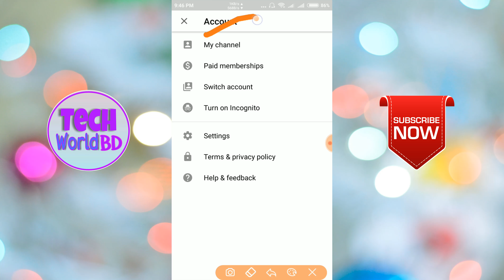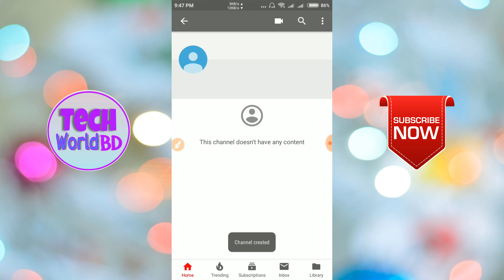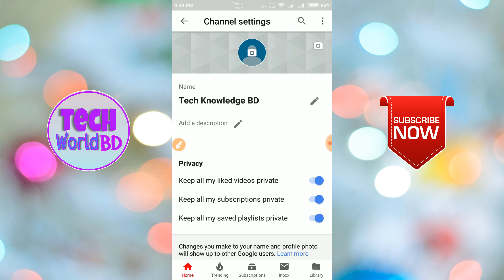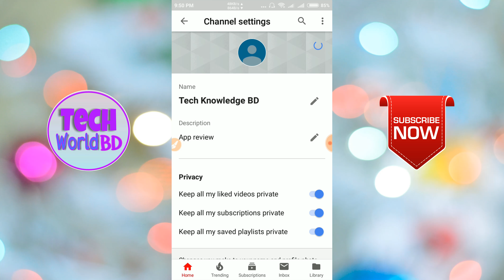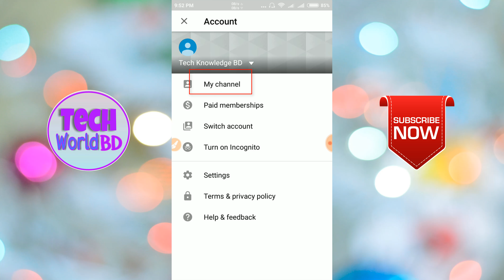মোবাইল দিয়ে ইউটিউব চ্যানেল খুলুন। How to Create youtube Channel with Mobile Bangla Tutorial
মোবাইল দিয়ে ইউটিউব চ্যানেল খুলুন। How to Create YouTube Channel with Mobile Bangla Tutorial Tech World BD